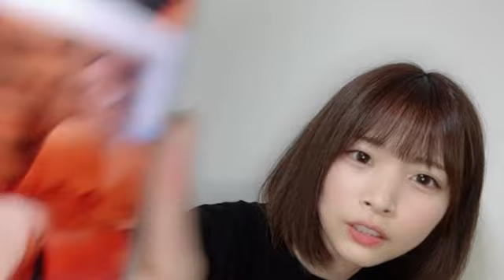[타카하시 미노리 / 高橋 みのり] 2022.06/30 (SHOWROOM)